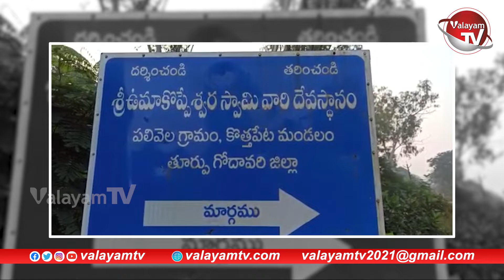కార్తీక సోమవారం గుడికి వెళ్లకపోయినా ఈ వీడియో చూడండి పుణ్యం వస్తుంది | Valayam TV | RMR